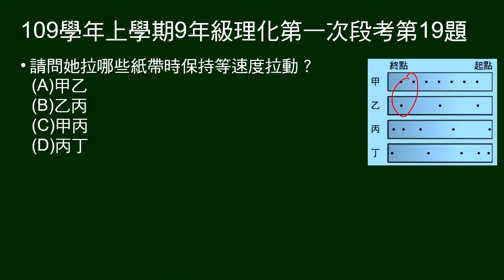109學年上9年級理化一段第19題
第18～20題題組：
四張打點計時器的打點圖。

第19題問：拉動哪些紙帶時保持等速度。